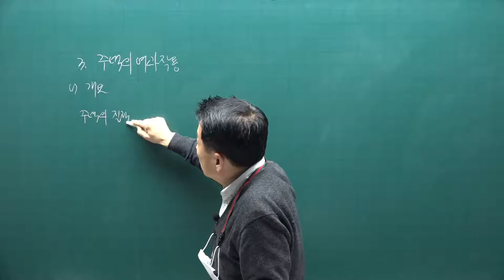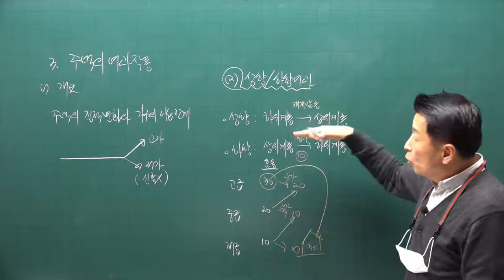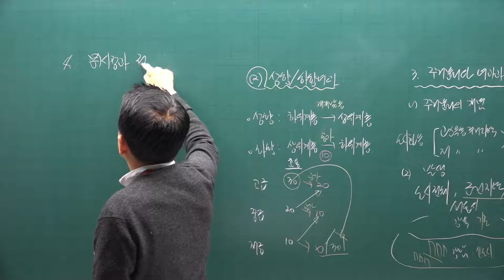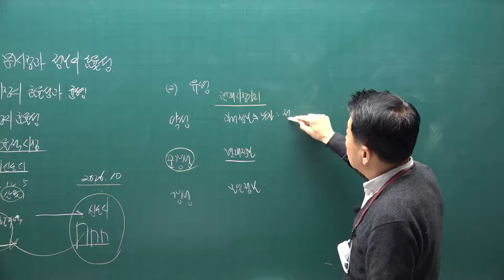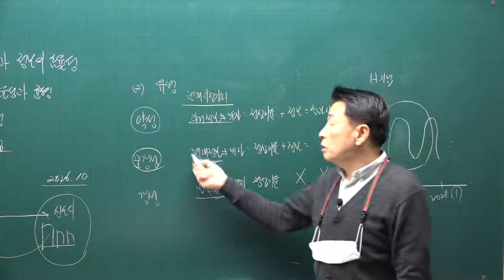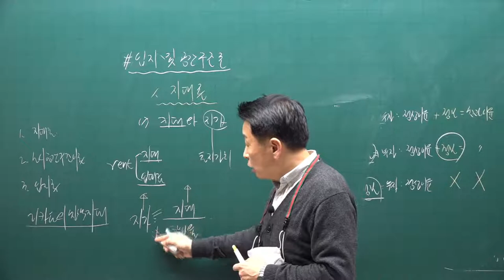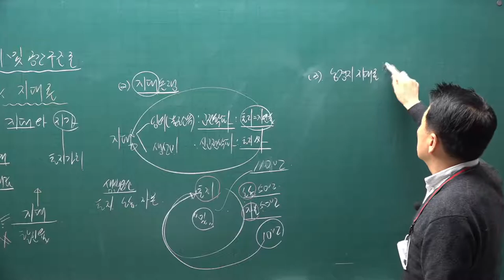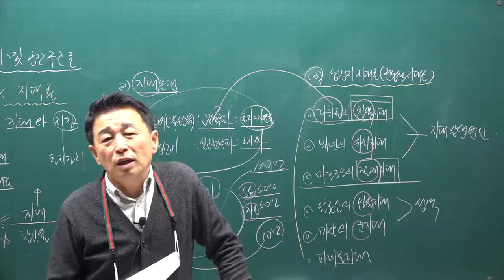[공전무] 2021년 공인중개사 학개론 기초입문 11-11